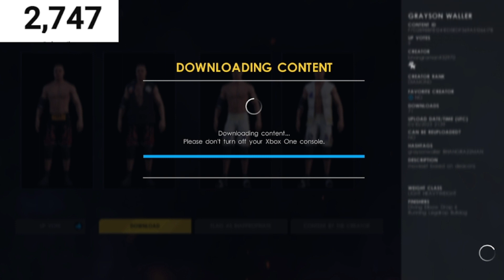WWE2K22: *NEW*UPDATED GRAYSON WALLER + NEW ALT ATTIRES YOU SHOULD DOWNLOAD TODAY !!